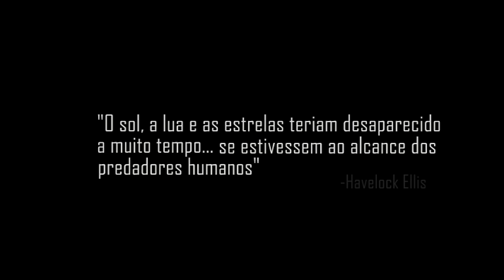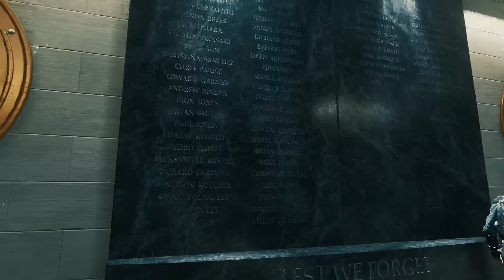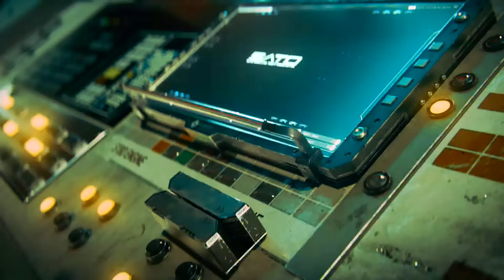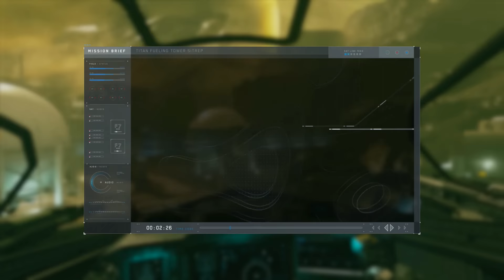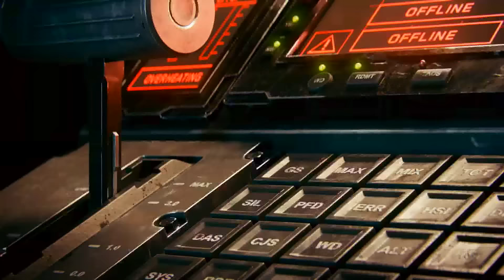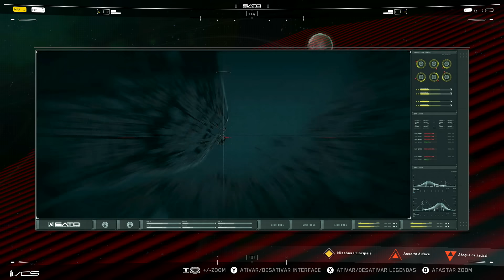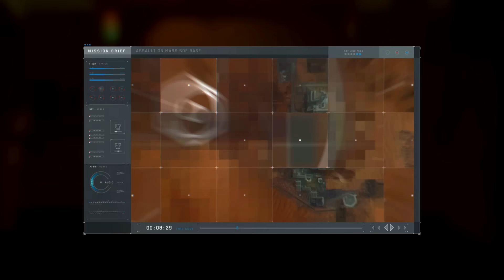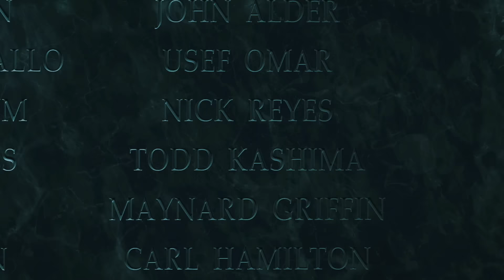Call of Duty: Infinite Warfare - O Filme (Dublado)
Sinopse: O jogo começa com o comandante Nick Reyes, um piloto de elite da UNSA (United Nations Space Alliance), sendo promovido a capitão da Retribution, uma das últimas naves de combate da Terra. A SDF, sob o comando de Salen Kotch, lança uma série de ataques devastadores à Terra e suas colônias, com o objetivo de derrubar a autoridade da UNSA e tomar controle das colônias.

A narrativa segue Reyes e sua equipe enquanto eles tentam impedir os avanços da SDF, em uma série de missões de combate tanto no espaço quanto em planetas e estações espaciais, além de intensas batalhas em território terrestre. O jogo apresenta combate espacial em naves, permitindo ao jogador pilotar diversas naves de combate e participar de batalhas épicas no vácuo do espaço.

Plataformas: Xbox One, PS4, PC.